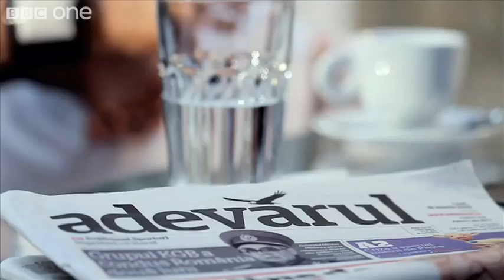Romania - "Playing with Fire" - Eurovision Song Contest 2010 - BBC One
Paula Seling & Ovi will be representing Romania in Eurovision 2010 with this song "Playing with Fire".

The song will not only be performed by Ovi, but has also been composed and written by him.

Along with his singing partner, fellow songwriter and Radio DJ Paula Seling, they are hoping to bring Romania their first Eurovision victory since their debut in 1994.